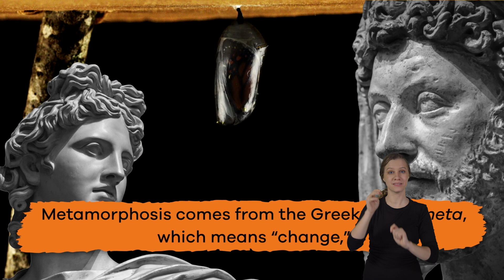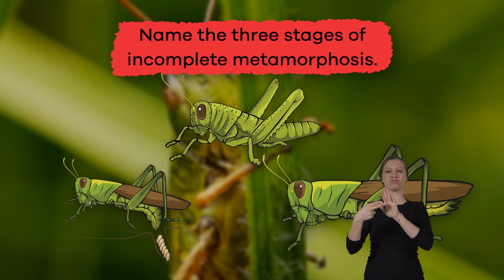ASL Metamorphosis for Kids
What do you know about life cycles? In Metamorphosis for Kids, you'll learn about the life cycle of most insects and amphibians. All living organisms go through a life cycle. Different living things have different life cycles. Some living things look exactly like the parent, other living things (like humans) look like the parent with different traits, and others look much different than the parent.

There are two types of metamorphosis—complete and incomplete. Complete metamorphosis consists of four stages, and incomplete metamorphosis consists of just three stages. Incomplete metamorphosis is sometimes called gradual or simple. The word metamorphosis comes from the Greek words meta, which means “change”, and morphe, meaning “form." To sum it up, the word means “change of form.”

About 90% of all insects undergo complete metamorphosis, which involves 4 stages: egg, larva, pupa, and adult. Some, like grasshoppers, undergo incomplete metamorphosis, which involves three stages: egg, nymph, and adult. Amphibians like frogs, toads, and newts also experience a 3-stage incomplete metamorphosis: egg, larva, adult.

We hope you and your student(s) enjoyed learning about this interesting type of life cycle! If you want to learn even more, head over to our website and download one of our many lesson plans about animals, full of activities, worksheets, and more!

What you will learn in Metamorphosis for Kids:
0:00 Introduction
0:44 Where the word metamorphosis comes from
1:40 Complete metamorphosis
3:07 Incomplete metamorphosis
4:05 Amphibians' life cycle
4:54 Review of the facts